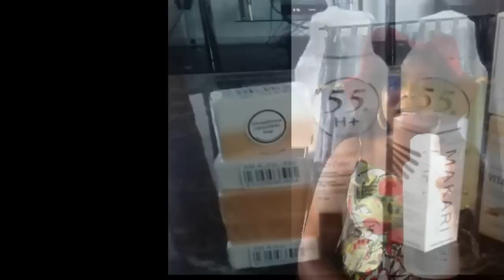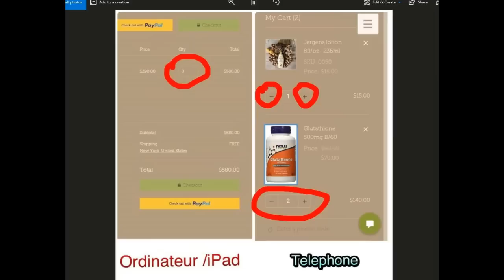BRUNCH BEAUTY S1: E14: BLANDINE VOUS PARLE DE SES PRODUITS